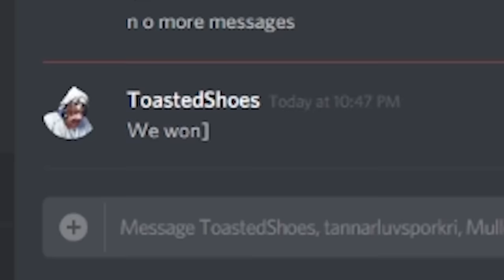*NEW* CAPTURE THE FLAG Custom Gamemode in Fortnite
Muselk -